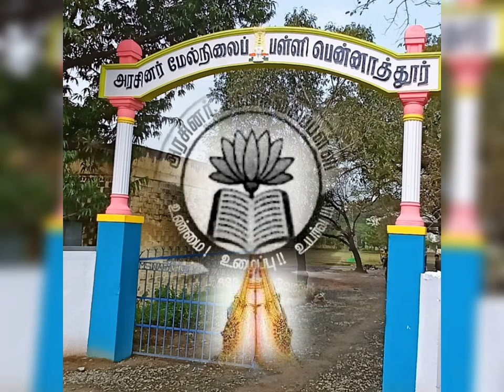பள்ளியை பசுமையாக்க பசுமை நாயகன் அண்ணையாவின் பங்களிப்பு